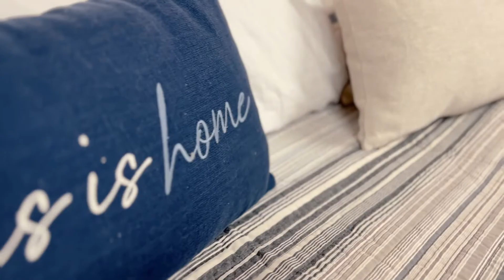7944 Brophy Rd, Howell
Be swept away into your private oasis the moment you pull in the driveway. Surrounded by towering evergreens, enjoy not having a single neighbor in eyesight as you enjoy your over 2 acre parcel. The tranquil backyard will leave you captivated, with a 2 tiered stone waterfall and pond, immense mature gardens, and concrete patio. The serene setting leaves you fully immersed as you enter inside, with views from every brand new Anderson window throughout the home. The craftsman kitchen boasts a large tiered central island, custom shaker cabinetry, expansive pantry cabinets, and professional grade stainless steel appliances. Boasting a completely open concept living space, the vaulted great room opens to the dining room and kitchen for effortless entertaining or everyday living. Retreat to the spacious and newly renovated primary suite with sweeping views of the tranquil backyard. The expansive primary closet offers incredible potential for storage and is right across from the spa-like bathroom with barrier-free walk-in shower and heated tile flooring. Partially finished lower level will create additional living space with some quick work and houses a current non-conforming third bedroom. 2-car attached garage and Award-winning Hartland School District. 3 miles from the expressway, the conveniences of Hartland, and a very short trip into Brighton, Howell, or Fenton. Ideal location!